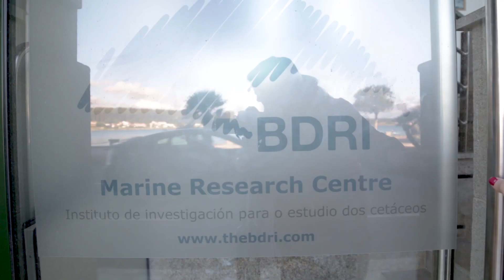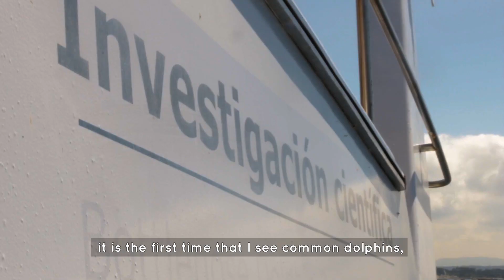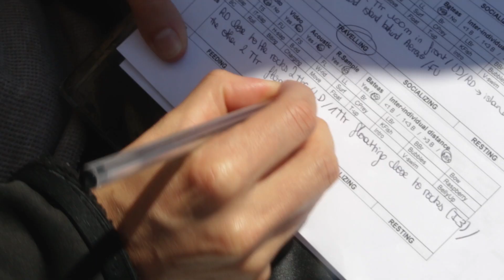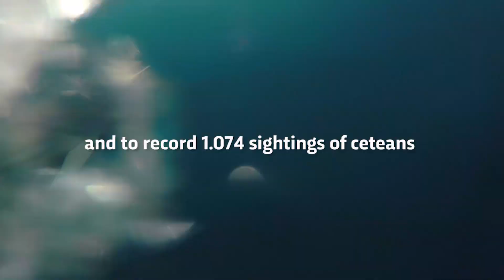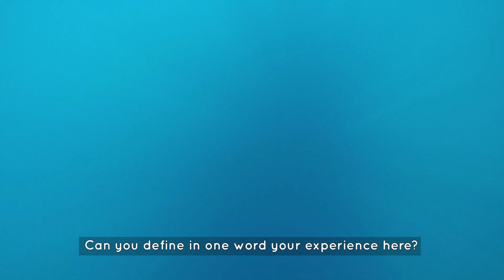BDRI internship intern experience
The inside scoop on what it's like to intern at BDRI studying marine mammals along the NW coast of Spain. The Bottlenose Dolphin Research Institute (BDRI) offers unique hands-on marine mammal research experiences designed to foster success in both undergraduate and postgraduate fields.